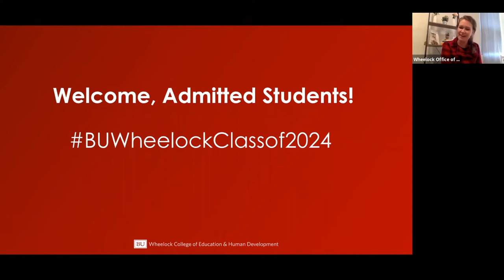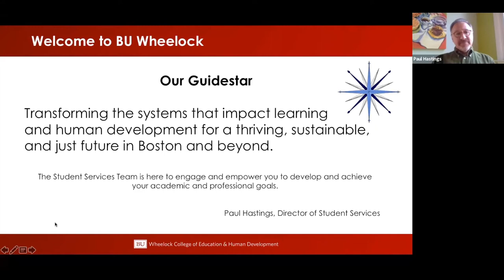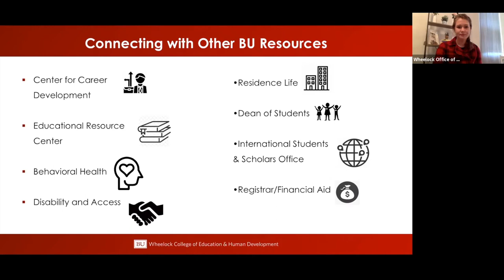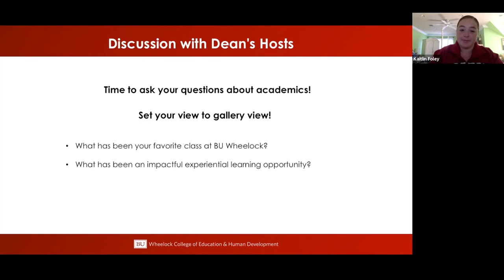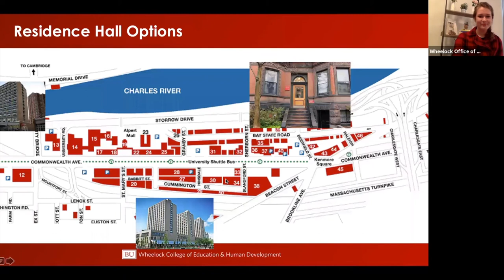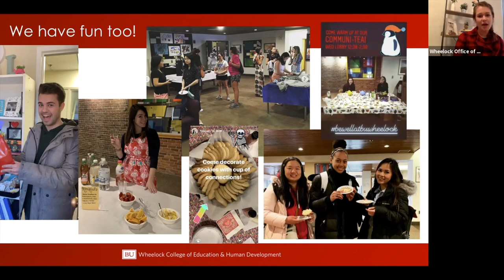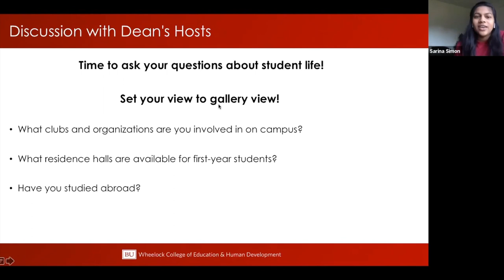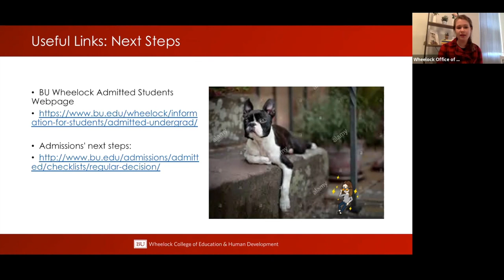BU Wheelock Virtual Open House 2020